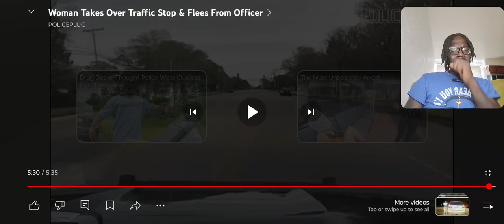OLDER LADY DOES THE RACE AND TAKES CONTROL OF HER OWN TRAFFIC STOP (STR8REBEL REACTION)